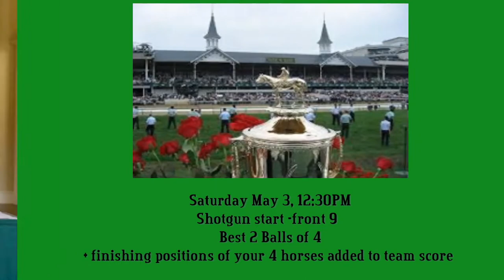Berkshire Country Club May Video eNews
Berkshire Country Club May Video eNews...starring Rachel Schrufer and Andy Miller.